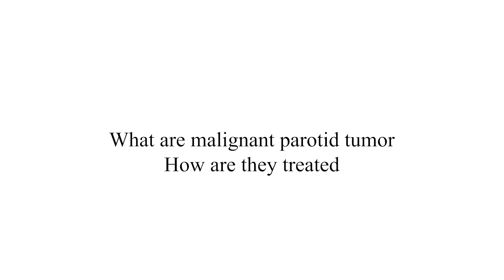What are Malignant Parotid Tumors? | Malignant Parotid Tumor Treatment | Healius Cancer & Hematology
What are Malignant parotid tumor?
Malignant parotid tumors are aggressive growths that originate in the parotid gland, the largest salivary gland in front of the ear. These tumors can invade nearby tissues, spread to lymph nodes, and metastasize to other body parts. Prompt diagnosis and treatment are crucial to improve outcomes for patients with malignant parotid tumors.

Dr. Anil Kamath
M.S. (General Surgery) (Master of Surgery)
MCh. (Surgical Oncology), DNB (Surgical Oncology)
Senior Consultant Surgical Oncologist

About Healius Cancer & Hematology:
Healius Cancer & Hematology clinics, a new ray of hope.
Healius cancer & hematology is a cancer hospital in Bangalore. From humble beginnings, we have come a long way to bring world-class cancer care to thousands.
Healius cancer & hematology is dedicated to cancer awareness, prevention, screening, and treatments. Healius cancer & hematology provides the best specialists across all types of cancer care.
Cancer treatment in India is made easy with Healius cancer & hematology clinics, as we are teamed up with specialty doctors who serve the best cancer treatment.

Our Locations:
No. 4013, Krishna Rajendra Rd, Siddanna Layout, Banashankari Stage II, Bengaluru- 560070, Karnataka

No. 15, Srinidhi, Byrappa Circle, Near Jambusavari Dinne, Jp Nagar 8th Phase, Bengaluru- 560076, Karnataka

No. 87, Manvi Arcade WGHCS Layout, Behind Ever Fine Supermarket, JP Nagar 7th Phase, Bengaluru- 560078, Karnataka